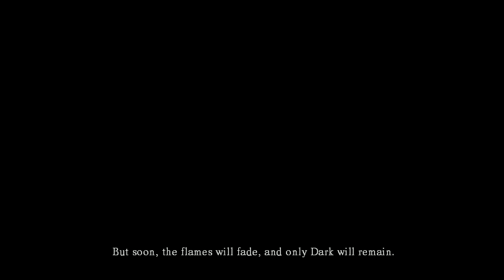Dark Souls EP1/2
sorry my recorder screwed up other part in a bit